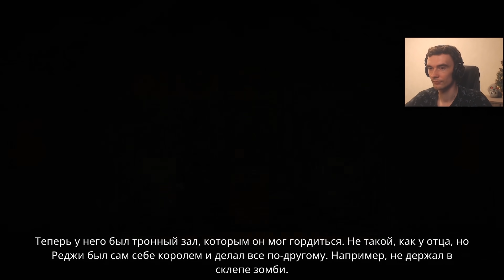Крысенор Грызунсон // Tails of Iron #3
Tails of Iron прохождение
Крысенор Грызунсон